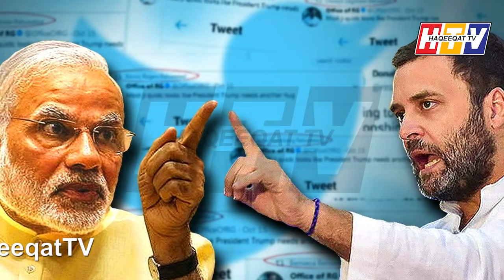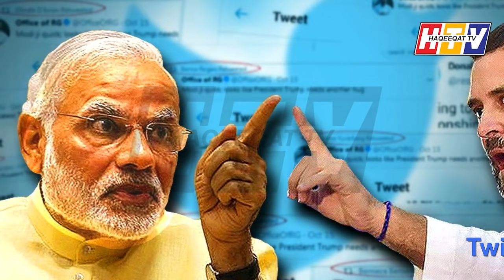Narender Modi is Making Another Move After Asif Ghafoor's Statement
Asfi Ghafoor Talks in a details and gave a solid reply after Imran Khan and now Narender Modi is taking another move and direction for future. Things are going in a different way